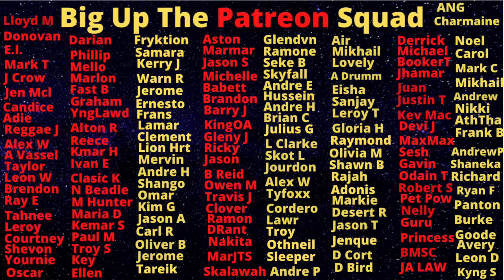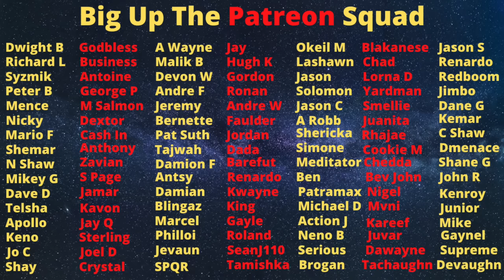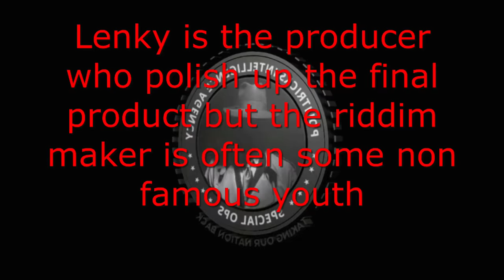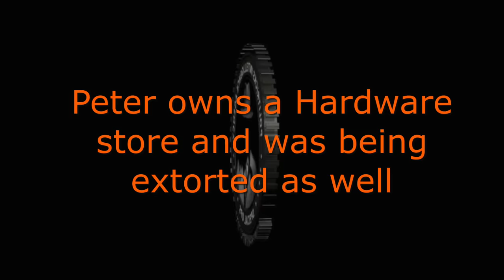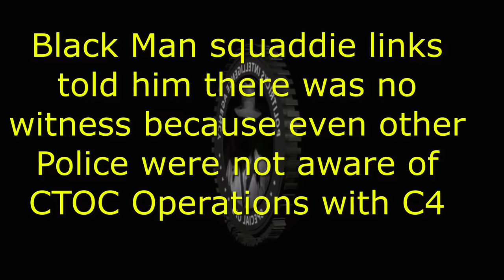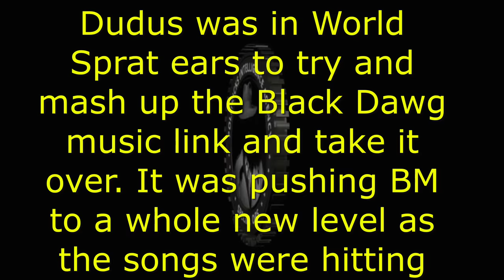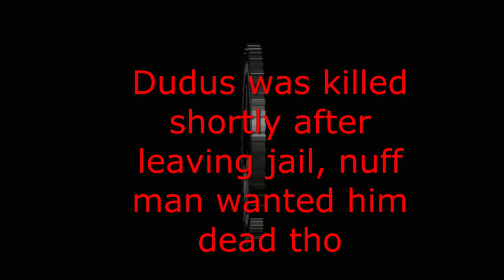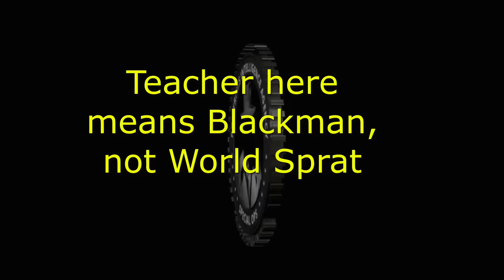Klansman Gang Trial Recordings Part 5 - The Vybz Kartel Murder For Music Barter System